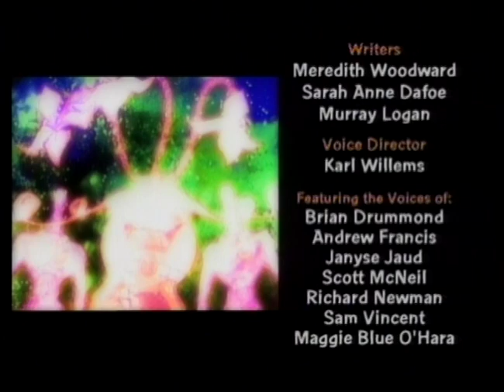Monster Rancher | capítulo 4 - El gusano eterno | Español Latino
Genki y sus amigos se encuentran con Alan, un niño que es estricto y cruel con su mascota. Ensima de so, se enteran que Alan quiere trabajar con Moo.
Genki y los Monstruos Cibernéticos